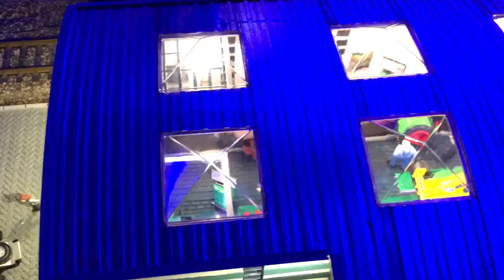Autonomous cars in Miniatur Wunderland Hamburg